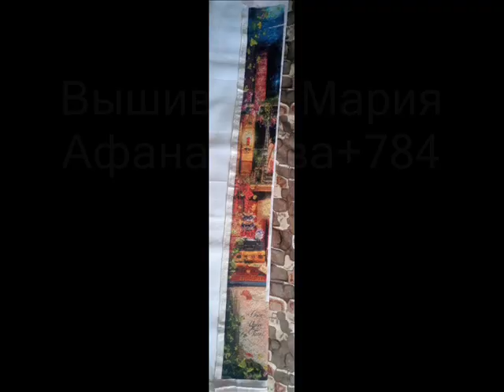отчет ХАЕДОМАНИЯ И КО